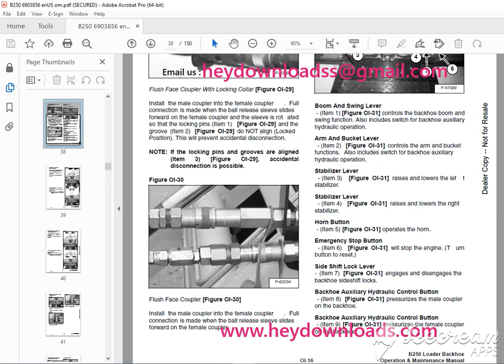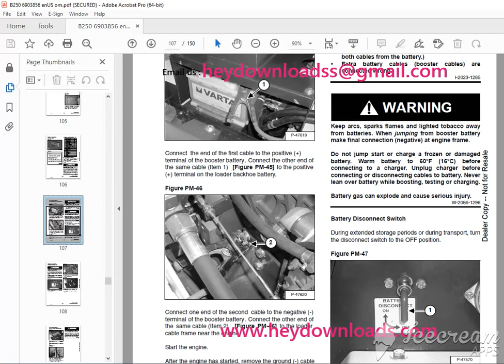Bobcat B 250 Backhoe loader Operation & Maintenance Manual SN 572911001 PDF DOWNLOAD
Language : English
Pages : 150
Downloadable : Yes
File Type : PDF